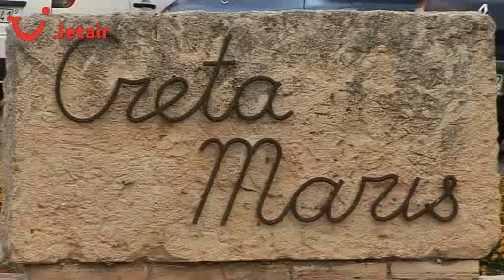Hotel Creta Maris in Hersonissos, Kreta - Heraklion, Griekse Eilanden - Jetair